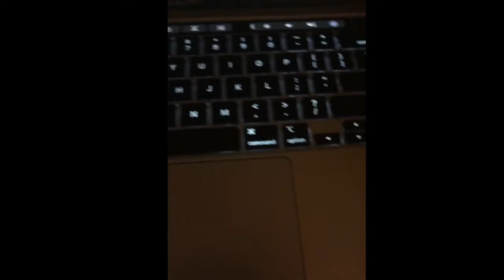pretty woman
sea slugs omg. this is so fucking stupid lol